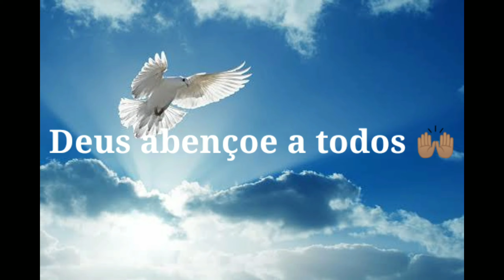👩‍🚒ALERTA🚨 PANDEMIA DO ÓDIO CAUSA MAIS MORTOS QUE VIROS MUNDIAL 😱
Reflexão sobre o ÓDIO nosso de cada dia.